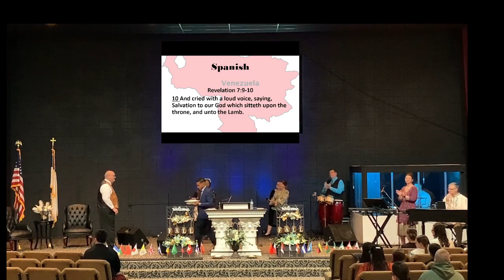A Place for Everyone 10/22/2023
Welcome to All Nations Sunday at Four Winds Apostolic Church of Warner Robins Sunday Morning Live Stream! 10/22/2023am

“A Place for Everyone”
Pastor J. Driver

-821 Russell Parkway, Warner Robins GA 31088